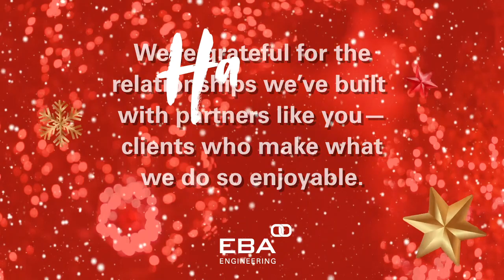Season's Greetings From EBA 2018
Wishing you Happy Holidays!
We're grateful for the relationships we've built with partners like you. Thank you for making what we do so enjoyable.
Happy Holidays and best wishes for the coming year!